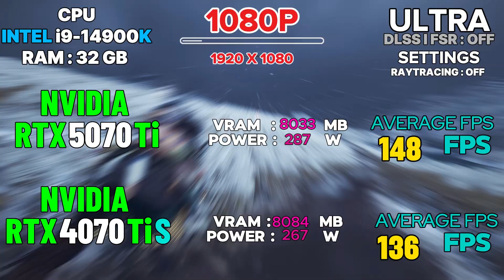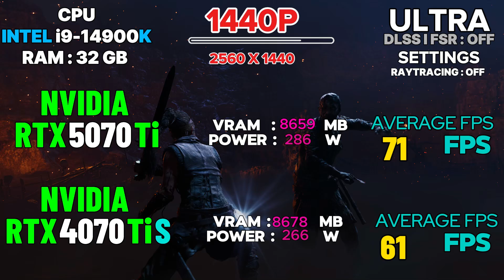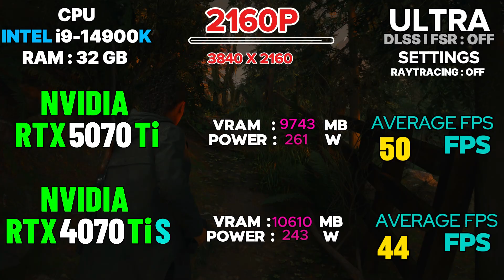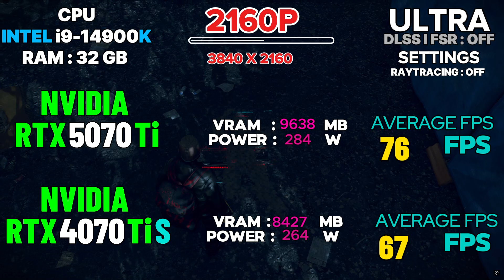RTX 5070 Ti vs RTX 4070 Ti SUPER: Which Card Reigns Supreme?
RTX 5070 Ti vs RTX 4070 Ti SUPER
RTX 5070 Ti - RTX 4070 Ti SUPER

In this video, we delve into a comprehensive comparison between the RTX 5070 Ti and the RTX 4070 Ti SUPER graphics cards. We will analyze their performance metrics, architectural differences, and gaming capabilities to determine which card truly reigns supreme in the current market. Join us as we explore benchmarks, real-world gaming scenarios, and expert opinions to help you make an informed decision for your next upgrade.

Welcome to our in-depth analysis of the RTX 5070 Ti versus the RTX 4070 Ti SUPER. This video aims to provide viewers with a detailed examination of both graphics cards, focusing on their specifications, performance in various gaming titles, and overall value for gamers. We will present side-by-side comparisons and highlight the strengths and weaknesses of each card, ultimately revealing which one stands out as the superior choice.

Join us as we explore the battle between the RTX 5070 Ti and the RTX 4070 Ti SUPER in this engaging video. We will break down the key features, performance benchmarks, and user experiences associated with both graphics cards. Our goal is to equip you with the knowledge needed to decide which card is the best fit for your gaming setup. Don't miss this essential guide for gamers and tech enthusiasts alike.